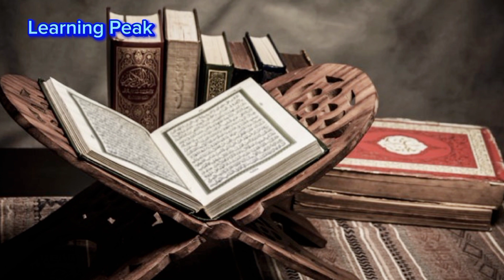Rasool Allah Sallallahu Alaihi Wasallam ki Sabit Qadmi|رسول اکرم صلی اللہ علیہ وسلم کی ثابت قدمی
In this video, it is mentioned that the Messenger of Allah (peace and blessings of Allah be upon him) endured countless hardships to spread the message of Allah, but he did not lag behind in the religion of Allah, The infidels of Makkah inflicted various hardships on the Prophet (peace and blessings of Allah be upon him) and his Companions, but they remained steadfast on the true religion and continued to convey the message of Allah.
Perseverance of the Holy Prophet (peace be upon him)
sahaba Karam
 Allah Tala
Madina
Mecca
Quresh
Hazrat Sumayyah
Hazrat Fatima
hazrat sumayya ka waqia
Islam/Sabit Qadmi
Hazrat Bilal Razi Allah Tala anha
Hazrat Umar Razi Allah Tala
sallallahu alaihi wasallam
nabi salallahu alaihi wasallam
salallahu alaihi wasallam ka matlab
salallahu alaihi wasallam
huzoor sallallahu alaihi wasallam ne farmaya
Nabi Pak (SAW)aur oont ki ojhri Jodi ka waqia
salallahu alayhi wasallam naat
salallahu alayhi wasalam
salallahu alayhi wasalam darood sharif
nabi kareem sallallahu sallam ke vakya
sadqay ya rasool allah
allah
ya rasool allah
Sabit Qadmi#learning peak
sahaba Karam
sahaba karam ke waqiat in urdu
Rasool Allah aur islam#waqiat#islam ke waqiat#quran#muslim#abu jahal#Quresh#learningpeak#trendingvideo